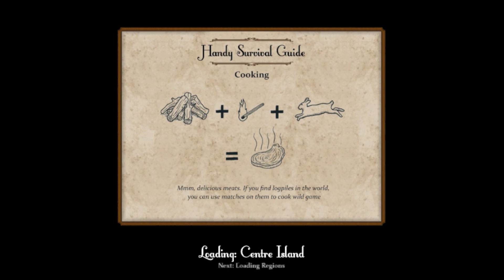Game Night - Sir, You Are Being Hunted Part 1/2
We're playing the Oh-So-Posh game of Sir, You Are Being Hunted and what a great game it is! Let me know if you want to see more...